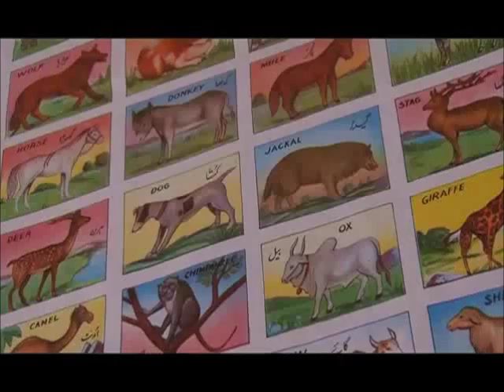GHAZALI SCHOOL (LAYYA) for poor and needy students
Ghazali Educational Trust (GET) has a network of schools in rural areas of Pakistan.
Working in coordination with UKIM and ALKHIDMAT FOUNDATION, GET accomodates orphans and needy children including those affected in earthquake and floods in Pakistan.